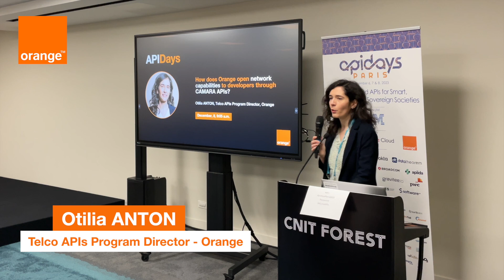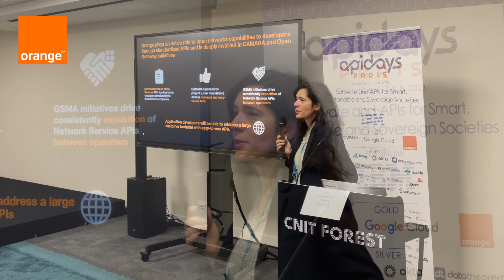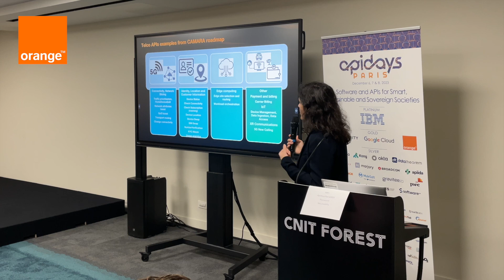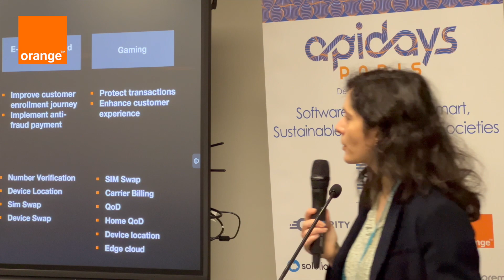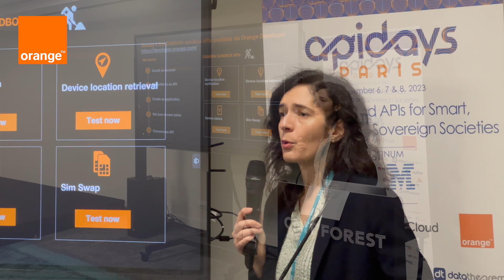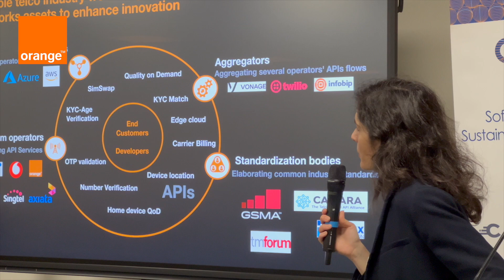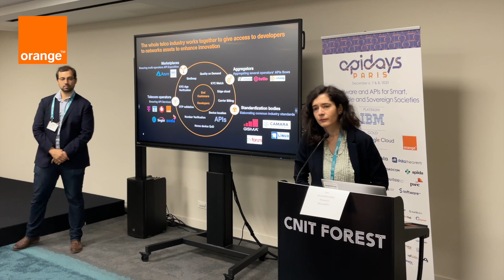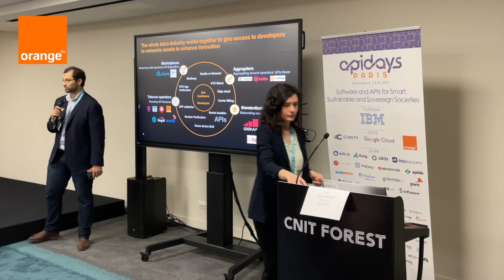How does Orange open network capabilities to developers through APIs?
The whole telco industry works together to give access to developers to the network to enhance innovation. Orange plays an active role to open network capabilities to developers through standardized APIs and is deeply involved in CAMARA and Open Gateway Initiatives.
This industry move unlocks multiple opportunities for companies in various verticals. 3 companies took part in the first Orange Developer Event and tested 3 different use cases of the usage of the Camara Device location API.
Already 4 first CAMARA sandbox APIs available via Orange Developer